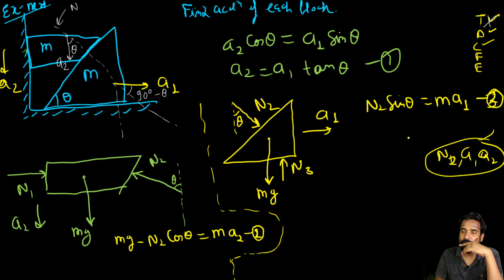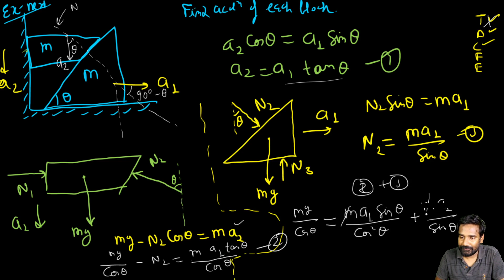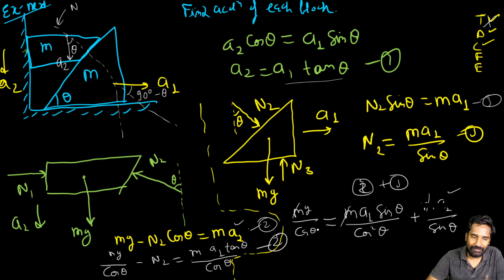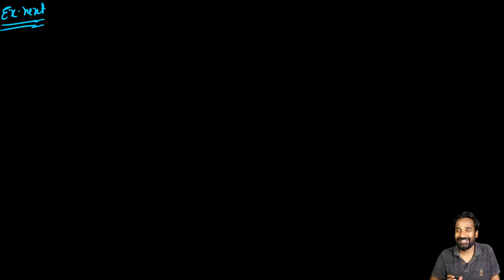Physics Newton's Laws of Motion Lecture 8 Class 11